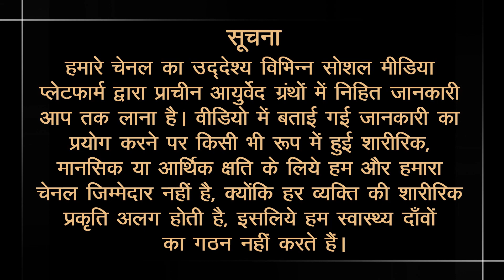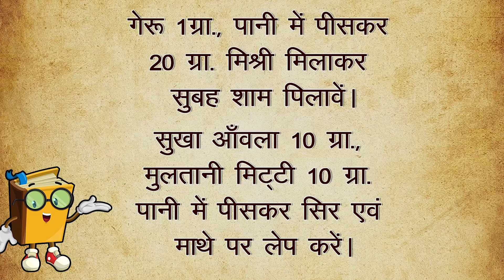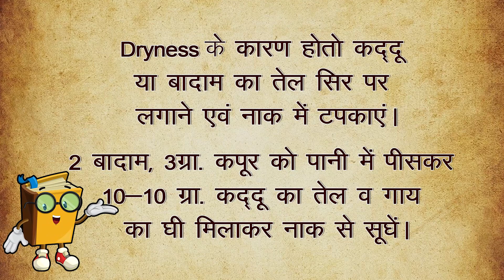नाक से संबंधित समस्याओं में से एक - नकसीर